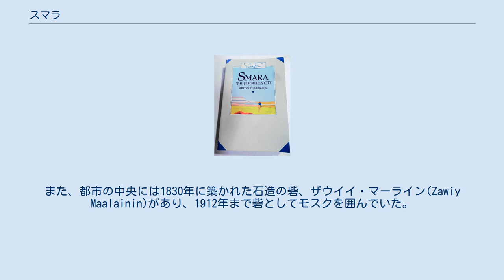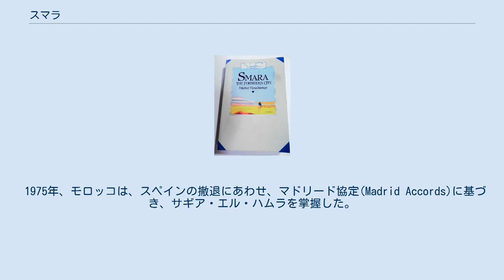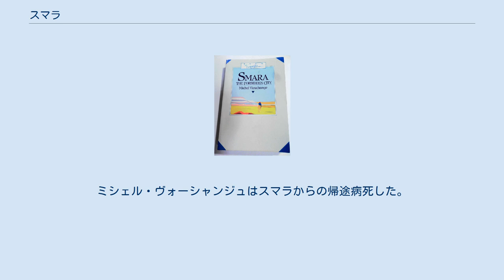スマラ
スマラ（セマラとも呼ばれる。アラビア語: سمارا‎、英語Semara 又は Smara)は、西サハラ（モロッコおよび現地独立勢力のサハラ・アラブ民主共和国（ポリサリオ戦線）が領有権を主張）の内陸部にある都市。
モロッコの実効支配下にある。
 人口は2014年モロッコ国勢調査で57,035人。
 この地域最大の都市であるスマラは1869年に旅行者・隊商のオアシスとしてサギア・エル・ハムラに作られた。
また、都市の中央には1830年に築かれた石造の砦、ザウイイ・マーライン(Zawiy Maalainin)があり、1912年まで砦としてモスクを囲んでいた。
このモスクは現在もその一部が残っている。
スマラは、1902年にシャイフであるマ・アル・アイナイン(Ma al-'Aynayn)によりスペイン領サハラの首都となり、同時に宗教の中心地にもなった。
スマラの位置が、人口の少ないサハラ砂漠でキャラバンによるサハラ交易の中心地になるだろうという予測もあり、スマラを首都にするための拡張工事がスルタン(君主)のハサン一世(Hassan I)により送られてきた職工や住民によって行われた。
同年、マ・アル・アイナインはスマラは聖なる都市であると宣言し、スマラに移住した。
彼が作った様々な建物の一つに、イスラム教の図書館があり、この都市は宗教学習の中心地となった。
 1904年、マ・アル・アイナインはイマーム（指導者）を自称し、サハラへの支配を強めようとするフランスとのジハード（聖戦）を開始した。
この戦役でマ・アル・アイナインはフランス軍に敗れ、図書館も破壊された。
スマラは後にスペインに奪回されたが、1934年のサハラ人のスペインに対する反乱によって再び破壊された。
 1975年、モロッコは、スペインの撤退にあわせ、マドリード協定(Madrid Accords)に基づき、サギア・エル・ハムラを掌握した。
 1976年にポリサリオ戦線が保持していたスマラを、モロッコ軍が制圧した。
 アルジェリアのティンドゥフ付近には、現在でもサハラ人(Sahrawi)の難民キャンプがある。
サハラ・アラブ民主共和国政権がある4つのキャンプのうちの1つにはスマラにちなんで名前がつけられているものがある。
 現在、街は、モロッコ政府が南部諸州(Southern Provinces)と呼ばれる地域の一部として管理していて、砂の壁によって、囲まれている。
 ヴォーシャンジュ兄弟 著「スマラ　禁断の都市」英語版 ヨーロッパ人にとって謎であったマ・アル・アイナインの支配するスマラに到達することが、20世紀初頭の作家でロマン主義者であったヴォーシャンジュの目指したことであった。
これは当時のヨーロッパではスマラについて、「旅人の休息地で城壁に囲まれている、砂漠の都市。崩壊しつつあるらしい」程度の情報しか知られておらず、位置もよく分かっていなかった。
このためミシェル・ヴォーシャンジュ(Michel Vieuchange)はその姿を目に焼き付けておこうとしてスマラへの旅行を計画した。
ミシェル・ヴォーシャンジュの旅行記に書かれた1930年の旅は苦痛に満ちたものであった。
現地の部族の男やイスラム教徒の女やアメリカ人のビジネスマンに変装して、反乱軍が支配するサハラのさまざまな土地を通っていくのである。
ミシェル・ヴォーシャンジュはスマラからの帰途病死した。
彼の旅行記は彼の死後の1932年、弟のジャン・ヴォーシャンジュによって「スマラ　禁断の都市」(Smara : carnets de route d'un fou de désert) (ISBN 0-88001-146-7)という題で出版された。